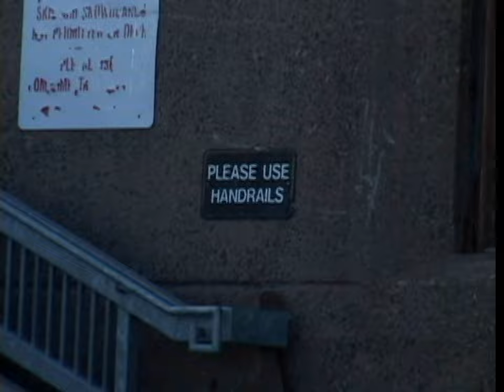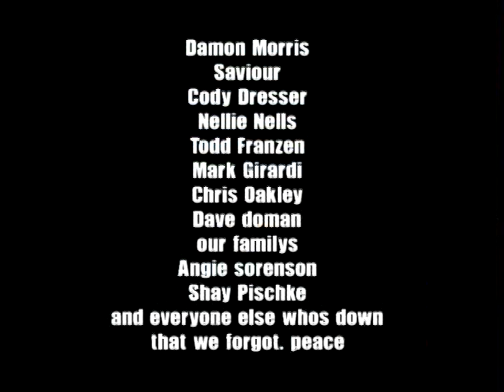Gen-Pop | Finger On Da Trigger (2002)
00:00 Intro
01:44 Justin Hebbel
04:35 Tyler Laitinen
06:08 Ryan Thompson
08:16 Ad - Analog
08:46 Seth Huot
10:11 TJ Schneider
10:53 Montage 1
14:02 Darrell Mathes
16:14 Ad - Northwave
17:03 Ad - Smith
17:35 Scotty Goodale
19:40 Ali Goulet
20:45 Chris Coulter
21:40 Gaetan Chanut
22:59 Bails
25:15 Ad - 686
26:02 Erik Christensen
27:50 Montage 2
30:50 Marc Frank Montoya (MFM)
33:49 Credits
36:03 Ad - Capita

Riders in Montage 1:
Brock Harris
Chris Engelsman
True Love
Mike Tobia
JP Tomich
Zack Diamond
Lance Hakker
Nima Jalali
Jason Rasmus (J2)
Aaron Keene
Lil Steez
Zach Siebert
Casey Nelson
Josh Feliciano
Patrick McCarthy
Kurt Wastell

Riders in Montage 2:
Etienne Gilbert
David Melancon
Travis Williams
Sean Tedore
Takashi Nishida
Yuji Hara
Mikael Fransson
Hans Ahlund
Gigi Rüf
Shaun White
Rob Bak
Doran Laybourn
T' Kyle
Tyler Morten
Pat Howell
Corey Smith
Robbie Sell
Dave Doman